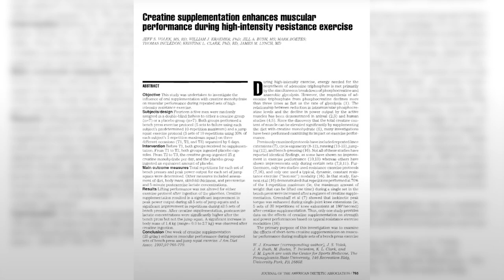Sve o KREATINU - upotreba, nauka i praksa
Najproučavaniji i najdelotvorniji suplement kada je u pitanju trening se već godinama u svetu koristi bez predrasuda. Osim što je prisutan više decenija i usavršen do maksimuma, kreatin je dokazano delotvoran i bezbedan za neprekidnu upotrebu. Benefiti kreatina se ne završavaju na ljudima koji treniraju, nova istraživanja su dokazala da i oni koji nisu aktivni i te kako mogu smisleno koristiti kreatin.
Uživajte :)